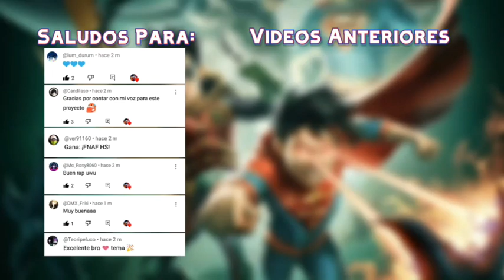SUPER SONS RAP "Dúo Dinámico" Ft. SrGoethia, Yukimura & Vampire | VIDEO OFICIAL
por fin después de un Largo tiempo aquí está el Rap Que Tanto Esperaban,
de Súper Sons, este Proyecto se me ocurrió,
después de Ver la Película de Súper Sons
y sus Cómics,
me pareció una buena trama
y logré traer este video a la luz
pero no lo hice Solo Recibí Ayuda
en la letra participaron, SrGoethia, Maalex y obvio su Servidor,
aún que solo escribí el Estribillo,
Goethia hizo la de su personaje,
y un Amigo que le encanta el Rap
Maalex hizo la letra de SúperBoy,
y fue Vampire quien cantó su letra,
y Yukimura Canto Increíble el Estribillo,
cada uno hizo bien de su parte,
y se los agradezco de todo corazón muchas gracias,
y sobre el Rap
el vídeo y Edición me costó bastante pero logré terminarlo, espero que lo hayan disfrutado,
y me alegro volver después de mucho tiempo,
Gracias por todo su apoyo y cariño,
espero pronto traer otro vídeo,
recuerden que aquí en la Descripción están Los Canales de los Artistas y el Link de Mediafire para que se Descarguen El Rap Gratis,
denles todo su Apoyo por tan buen trabajo que hicieron, por favor,
bueno eso es todo gracias por su apoyo y nos vemos para más Sorpresas los quiero Chau Chau